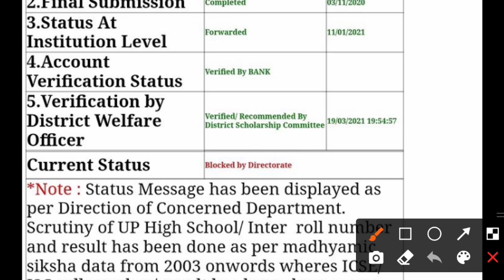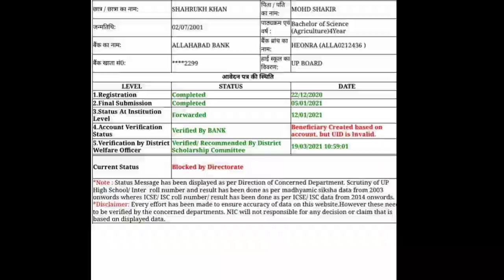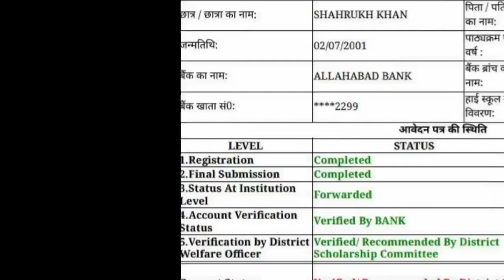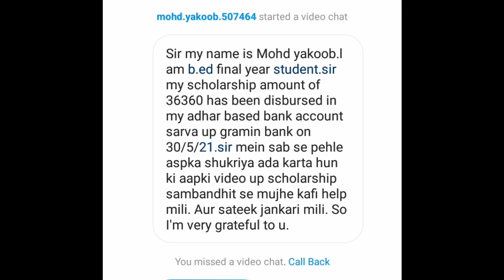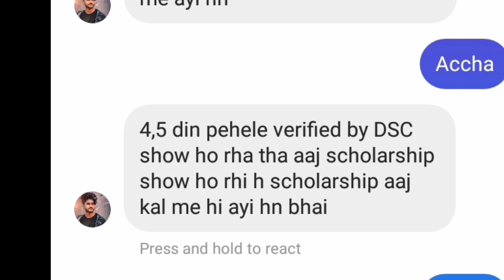up scholarship kb tk aayega 2020-21 | up scholarship latest news | up scholarship latest news today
upscholarship
upscholarshipstatus2020-21
upscholarship2020-21

committee
national scholarship
2020-21
scholarship news
how to check scholarship status
2020-21
scholarship up
upscholarship
obc scholarship 2020-21

committee
national scholarship
how to check up scholarship status
2020